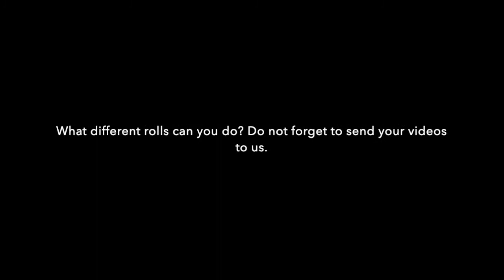Loo Roll & Roll Challenge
Miss Stoneman challenges you to see what rolls you can come up with, while also being able to throw a Loo Roll in the air and catch it again.